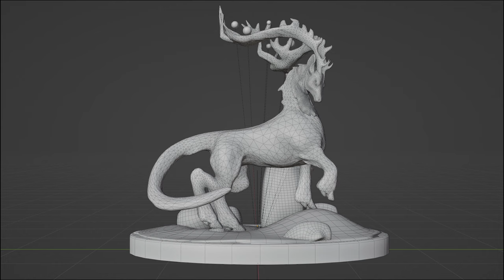Mr.Lowllipop REEL_2021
Este es el demo reel de algunos de los trabajos que más me gustaron de 2021, son proyectos personales y algunos que use para concurso.

Marcas de tiempo:
0:00 Intro
0:04 Hyena
0:15 Concept by. Thais Freire
0:24 Thunder Girl
0:35 Magestic Deer

Se realizó cada personaje con zbrush y algunas modificaciones además de la retopo y rig en Blender el texturizado fue con SubstancePainter y algunas preview están en Marmoset, todos los personajes están realizados para PBR y con el objetivo de implementación para videojuegos.